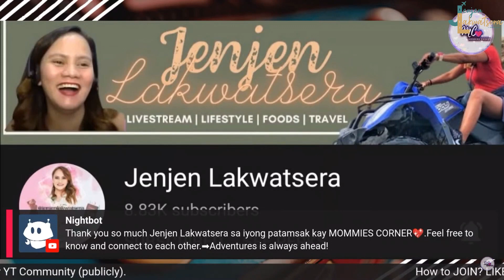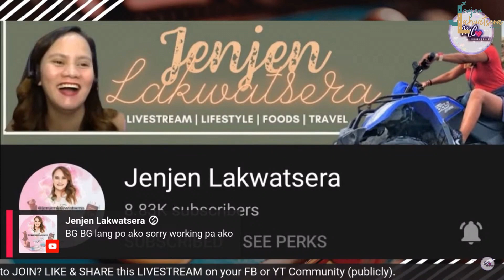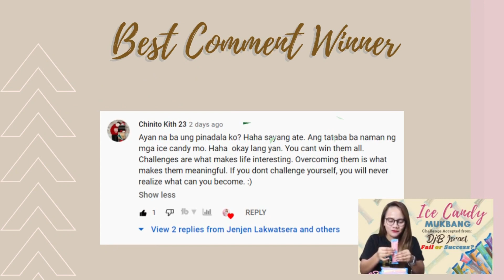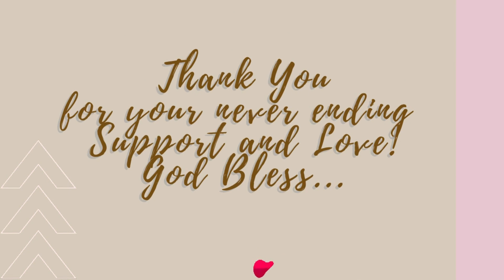10 PCS BALUT MUKBANG CHALLENGE || Challenge Accepted from @mommiescornerph || Jenjen Lakwatsera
10 PCS BALUT MUKBANG CHALLENGE || Challenge Accepted from  @MOMMIES CORNER   || Jenjen Lakwatsera

Hey Guys, saluhan niyo po ako muli for another mukhang – Eating 10 pcs Balut Challenge accepted from @mommiescornerph .

Hope you like this video and if you do please show me the love by liking, commenting on and sharing to your community and friends.

Always share love and kindness.

Just Good Vibes No Hate.

If you're looking for Balut Delivery, please get in touch to:
BALOT online delivery by JASZ

Credit: @artsaquidojr